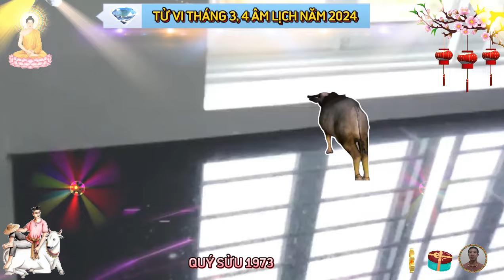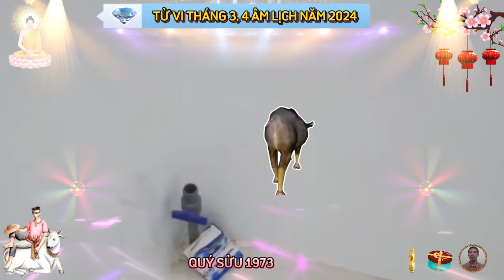🔴 Tiên Tri Chấn Động Cuộc Đời QUÝ SỬU 1973 BỀ TRÊN BAN LỘC Tiền Tỷ Về Tay Cực Giàu Tháng 3, 4 ÂM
tuổi quý sửu sẽ có một sự nghiệp đầy hứa hẹn hơn bao giờ hết, những người thuộc con giáp này sẽ có thể sử dụng kỹ năng phân tích của mình cho các chiến lược lớn, nhằm hoàn thành các dự án của họ trong thời gian tới, tất cả những thách thức đến trong tháng ba, bốn âm lịch tới sẽ dễ dàng được giải quyết bằng trí tuệ và chuyên môn.